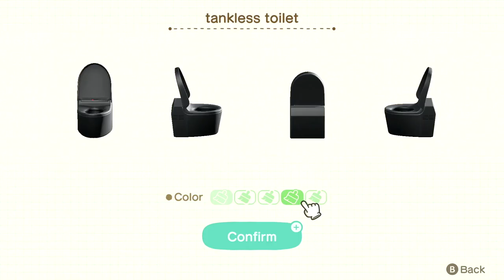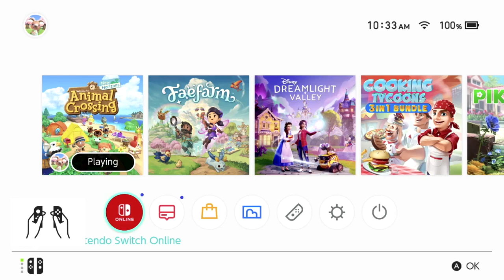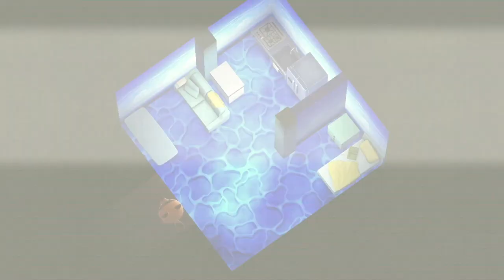Avalon Let's Play Episode 81| Let's Design Tangy and O'Hare's homes!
Hello my Animal Crossing Family!  Today we are going to be designing Tangy's adorable fruity abode and O'Hare's island home so let's play and get their houses done!

Once I get to 1K I will be doing a Nintendo E-Shop gift card giveaway!

Elgato Capture Card HD60 S+ Plus Amazon
Nintendo Switch OLED Amazon
Animal Crossing New Horizons Game Amazon
Orzly Carry Case for white Nintendo Switch Oled Amazon
GeekShare Large Capacity Multifunctional Switch/OLED Travel Carrying Case Amazon
PERFECTSIGHT Cute Game Card Case for Nintendo Switch/Switch Lite/OLED, 24 Game Holder Cartridge Case Amazon